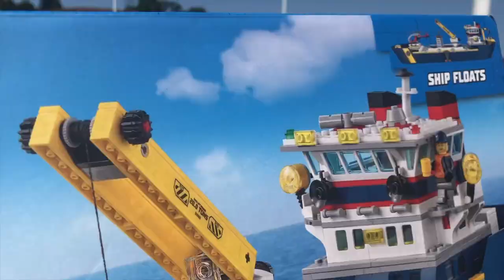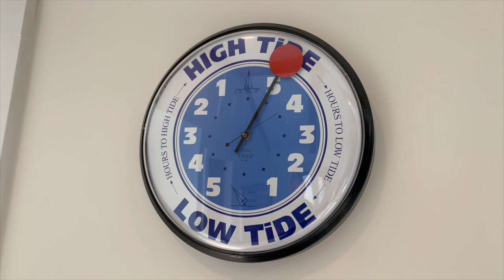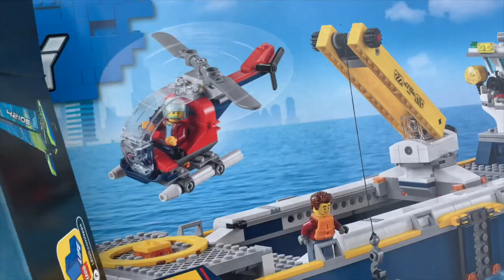Do These LEGO Boats Float? Are they Seaworthy on the coast of Maine's ocean?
Do these LEGO boats float, like really float? We know LEGO floats but how well do these LEGO boats float in the ocean? Leave your predictions in the comments. As we add more boats to the fleet, we'll share our adventures here on the Bold Coast of Downeast Maine. If nothing, check out Mr. Bins and Bricks in hip waders...